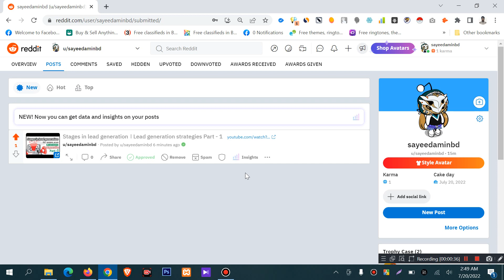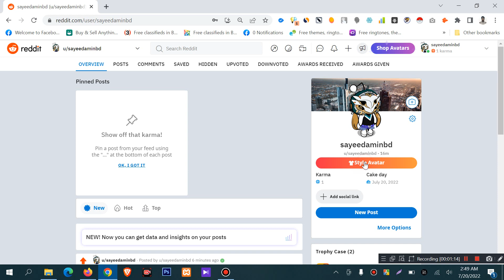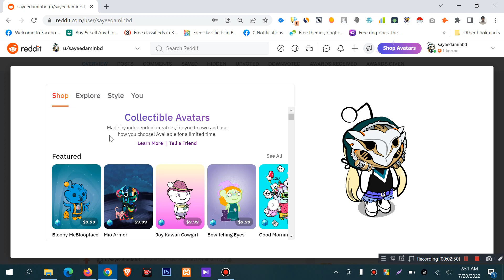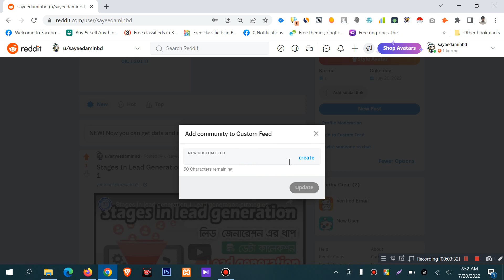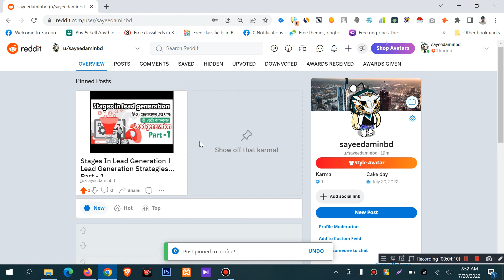How to Edit + Update reddit account | account settings